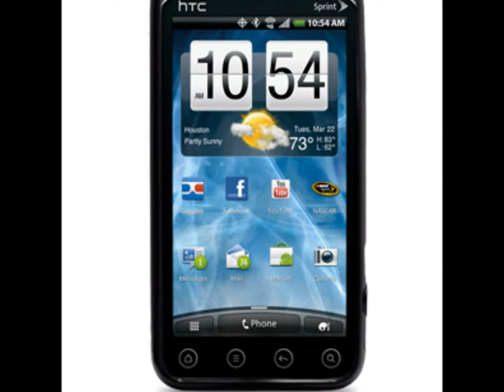Melkco Poly Jacket TPU Case for HTC Evo 3D (Black).wmv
This is Melkco original TPU case. It is slim, comfortable and well-fitting TPU case for HTC Evo 3D, it gives a good protection to your favourite device.

• Made by TPU (Thermoplastic Polyurethane)
• Soft, smooth and slim feeling
• Slip free surface to hold the device on hand
• Elegant appearance
• Good gripping power when holding the case
• Easy access to all functional buttons and ports